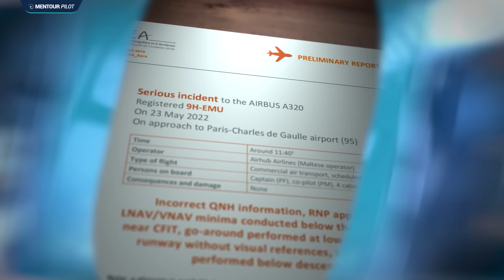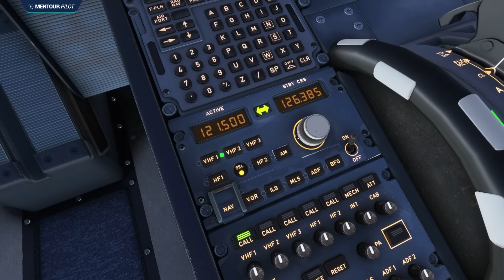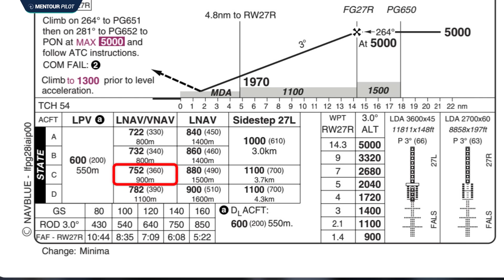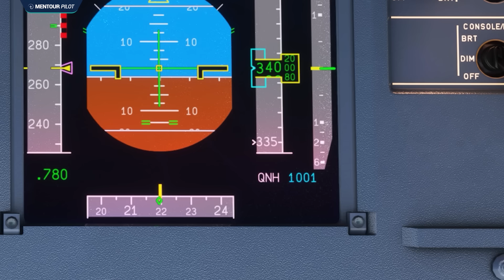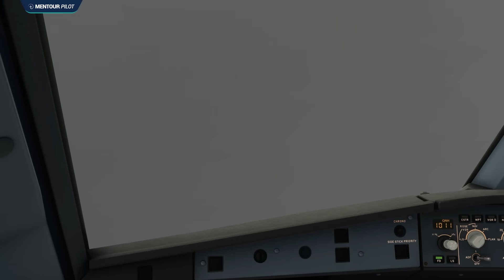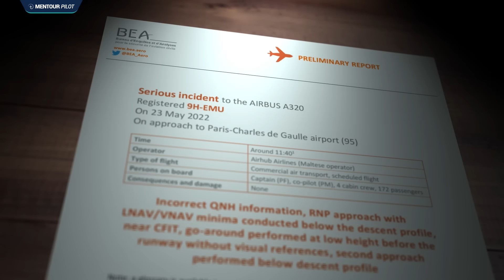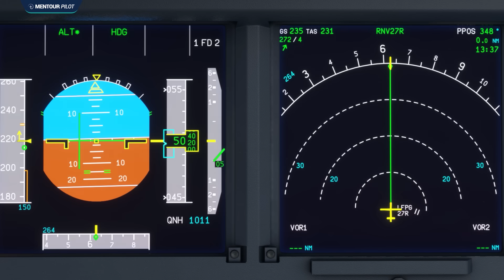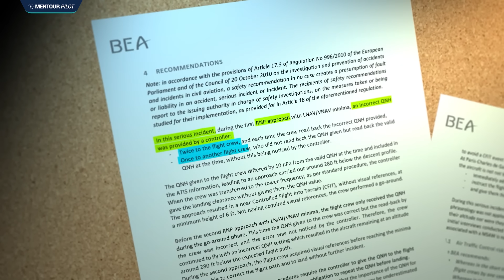SIX FEET from Disaster, the PILOTS didn’t NOTICE!!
On the 23rd May 2022, an Airbus A320 was performing a standard RNP approach into Runway 27R at Charles De Gaulle Paris. Unknown to the pilots at the time, the aircraft was on a descent path straight into the ground below. How was this possible and why did the pilots not notice? Let’s explore

Sim Aircraft USed:
A32NX by FlyByWire

CHAPTERS
00:00 - Start
00:20 - Flight overview
02:42 - ATIS information
06:43 - RNP approaches
08:53 - Go-around procedures
12:32 - The confusion begins
14:37 - Not an isolated case
15:46 - Weather problems
18:01 - Configured for landing
20:22 - 6 feet above
23:36 - Lined up again
27:29 - Visual with runway
29:31 -  QNH blunder error